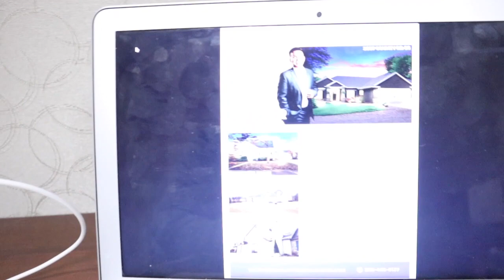A Day in the Life of a 23-Year-Old Real Estate Agent: FSBO Preview and Local Investor Meeting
Join us for a day in the life of a 23-year-old real estate agent as we take you on a journey through a typical workday. In this video, we'll give you an inside look at the daily routines and tasks that keep us busy and productive.

We begin our day at home, providing a quick overview of what the day will entail before heading to the office. There, we start our morning routine by making coffee and unpacking at our desk. We then dive into our daily dial session, making calls and tracking our numbers.

After a successful morning, we review our numbers and conversations, preparing for the next part of our day. We then head out to meet with a For Sale By Owner and tour the property, showcasing our listing package and services.

Next, we attend a local investor meeting, sharing our insights and experiences in the real estate market. It was an excellent opportunity to network with other industry professionals and learn from each other.

To wrap up the video, we provide a quick overview of the day before, sharing our final thoughts and reflections. If you're a young real estate agent looking for inspiration and guidance, this video is for you.

Join us on our journey as we navigate the real estate industry and share our experiences with you.